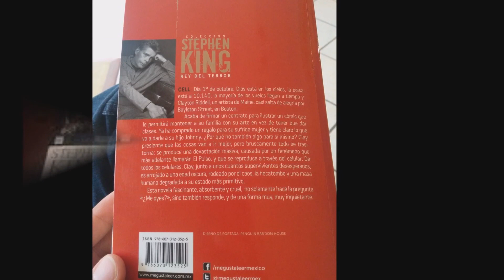Libros...Cine...Terror Con Alex: "CARRIE"